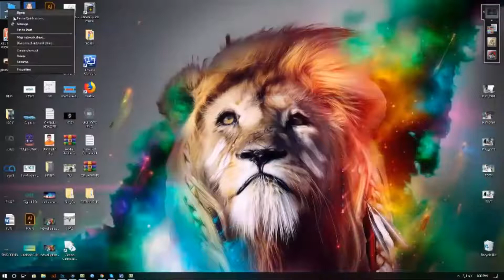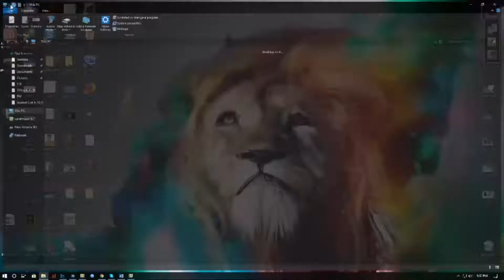how to fix windows was unable to complete the format of usb pen drive,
Pranto

How to add i button in youtube videos|how to use end screen on youtube|how to add a card